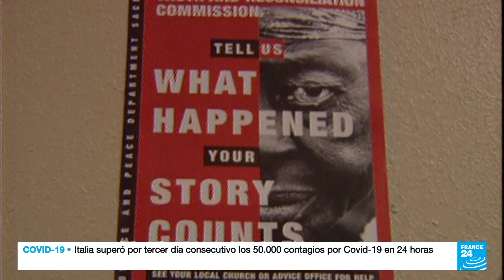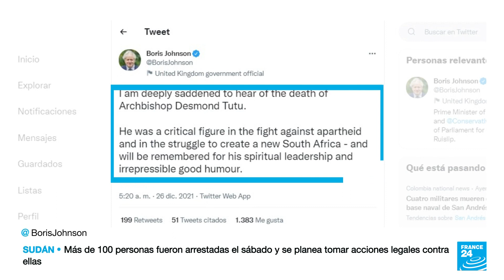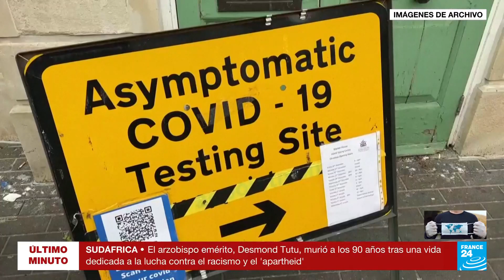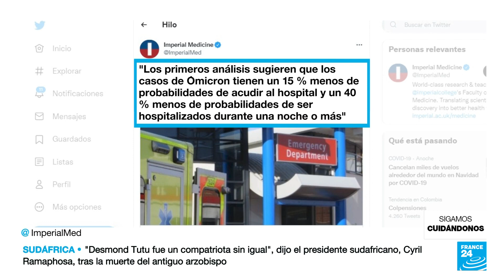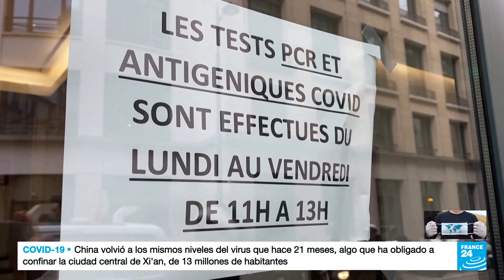Noticias del 2021/12/26 13h00 • FRANCE 24 Español